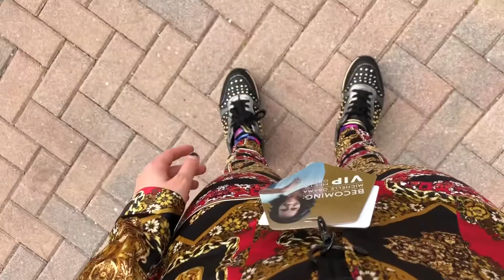Vehicular Venture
Monkeyyyuyuu